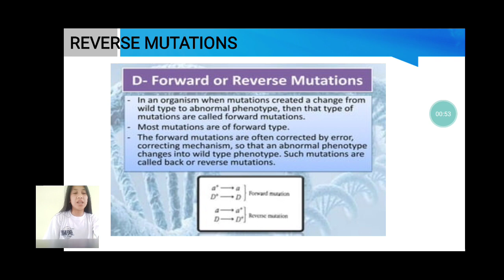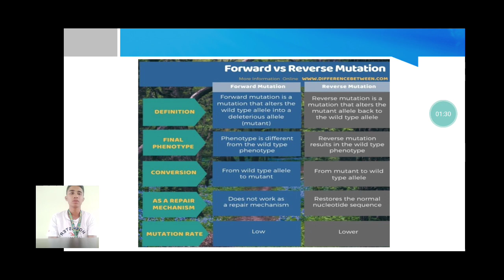NT4 requillo salvador